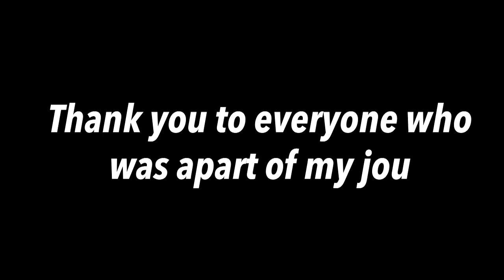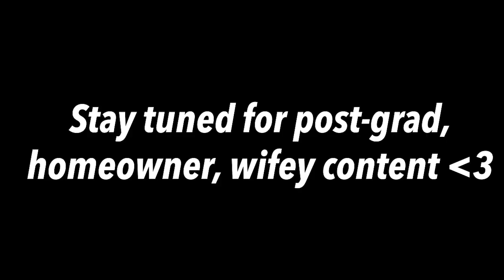college graduation 2023 from Johnson University 🎓//I did it guys, and here's a vlog to prove it!!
It's my college graduation in 2023! I finally did it! Thank you to everyone that has been apart of this journey with me. I know this vlog is short, but I just wanted to have something to remember my college graduation by.

Instagram & Tik Tok: hannahreneebanana
Poshmark: hannahrenee1319

00:00 Graduation Day
03:01 Graduation Party Day
04:41 Outro